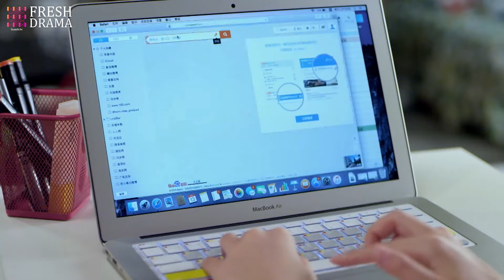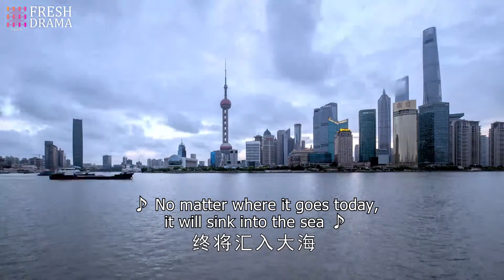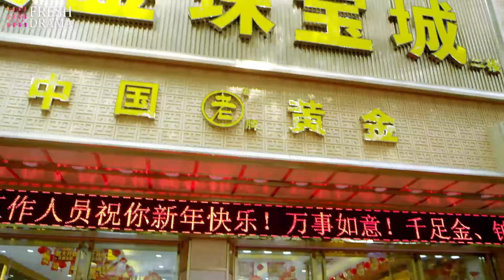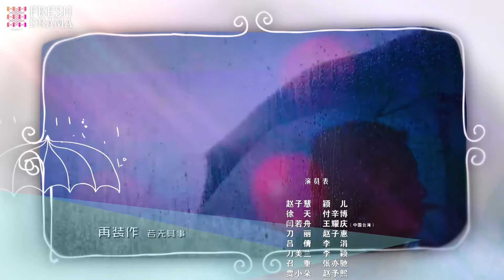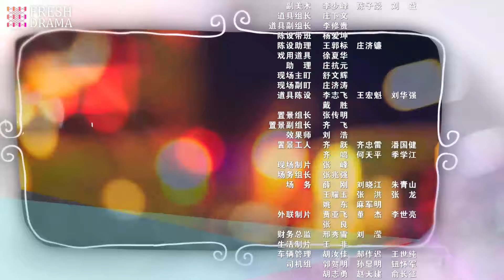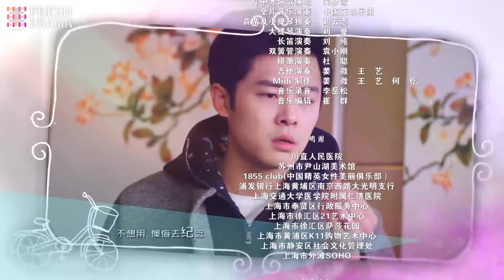【ENG SUB】Best Arrangement EP07︱Ying Er, Fu Xin Bo, Wang Yao Qing | Fresh Drama